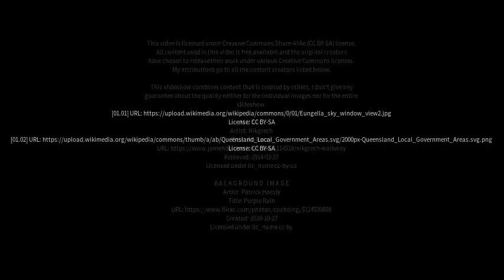Best places to visit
Best places to visit - Walkerston (Australia) Best places to visit - Slideshows from all over the world - City trips, nature pictures, etc.